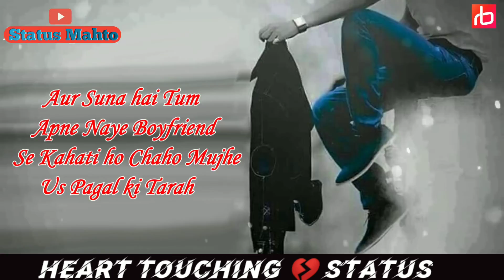New shayri WhatsApp status || shayri WhatsApp status video || heart touching WhatsApp status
new shayri video
sad emotional 💔 WhatsApp status
single boy attitude dialogue status
sad 😥 emotion WhatsApp status